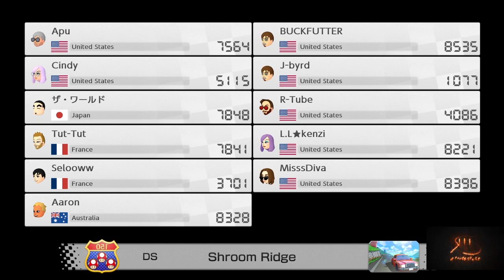This Game Wants Me To Rage